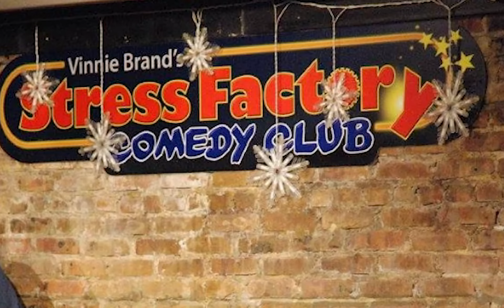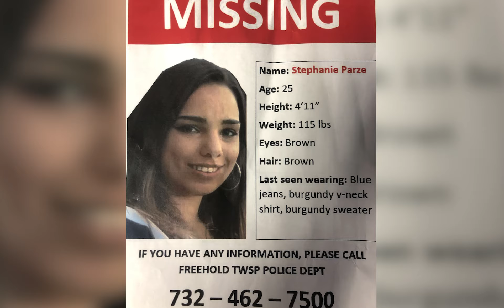The Parents Of Stephanie Parze Speak Out